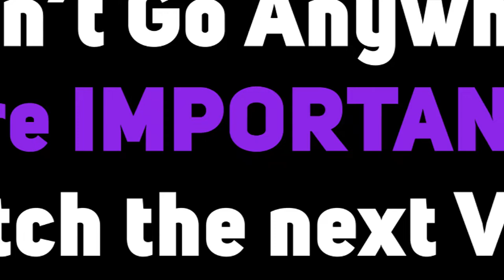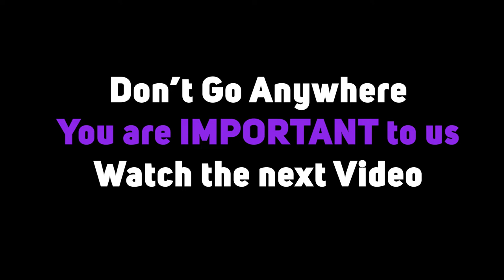National Hero's Circle To Kingston Public Hospital KPH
National Heroes Circle, dedicated to Jamaica’s seven national heroes. Sir Alexander Bustamante, Norman Manley and Marcus Garvey are all buried here, and there are symbolic memorials to Nanny, Sam Sharpe, and Paul Bogle and George William Gordon of the 1865 Morant Bay Rebellion.

Other celebrated Jamaicans buried here include Michael Manley, ‘Crown Prince of Reggae’ Dennis Brown, and ‘Miss Lou,’ the revered patois poet Louise Bennett.

The area on which the National Heroes Park now stands was once one of the most popular spots in Kingston. For 101 years, the land was the centre for horse racing in Jamaica. It was also the site for other sporting activities such as cricket and cycle racing. Being a place where people naturally gathered, the area was also the venue for travelling circuses that visited the island from time to time.

In 1818, the Kingston Council purchased the property for £985 and 10 shillings. Back then it was part of a property called Montgomery Pen. It was later known as the Kingston Race Course because of its dominant activity and remained so until 1953 when horse racing was transferred to Knutsford Park.

KPH

Public institutional medicine was first established in Jamaica with the opening of the Kingston Public Hospital on December 14, 1776. The hospital was originally located at the corner of East and North Streets where the land equipped with a small hospital for slaves was converted into a male hospital and an old slave yard converted into a female ward. KPH originally catered to Jamaica’s white population.

The slaves were treated on the estate in what was then referred to as a “hot houses” until 1838, after emancipation, when they were accepted by the hospital. Initially, KPH was designed as an almshouse as well as a hospital, and later became a mental asylum, however, the asylum was relocated to Rae Town, St. Andrew in 1850. In 1859, the hospital began offering 24-hour service seven days per week. A number of buildings were added in the 20th century, the original design of which catered to the tropical climate in which the facility is located.

In 1936, the then Senior Medical Officer, Dr. Westmoreland separated surgical from medical cases for the first time. Four new operating theatres were built in 1962, in addition to the two previously built in 1928. From its humble beginnings KPH has evolved into the largest multidisciplinary hospital in the Government Health Service as well as the largest trauma centre in the public hospital system. The institution continues to be regarded as one in which sophisticated surgery is practiced on several scales and continues to contribute significantly to surgery in Jamaica.

Music